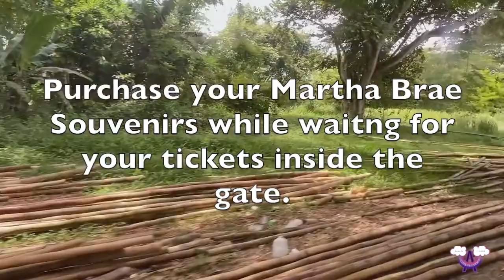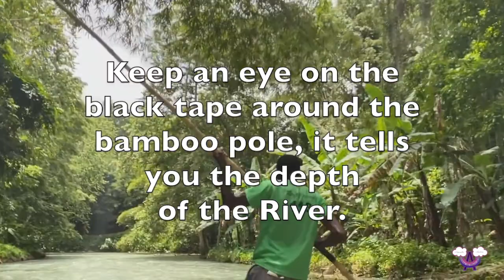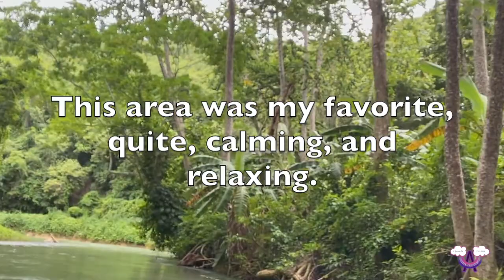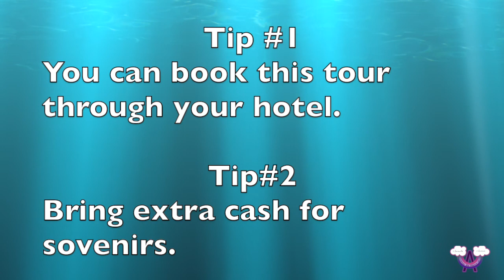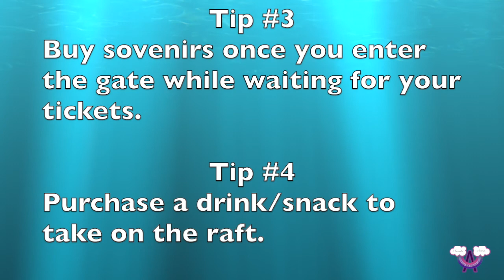BEST TOUR EVER- Martha Brae River Rafting | Jamaica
Thinking about visiting Jamaica and need an excursion, this tour is a must. If you like Nature and History, this is for you.

All recordings and photos are owned by The A's Have-It.

Martha Brae River Rafting: @jamaicarafting